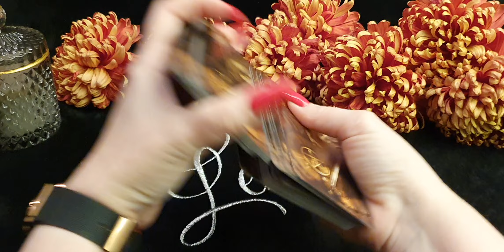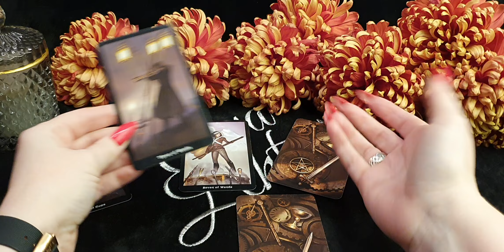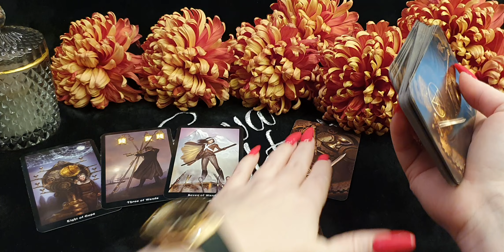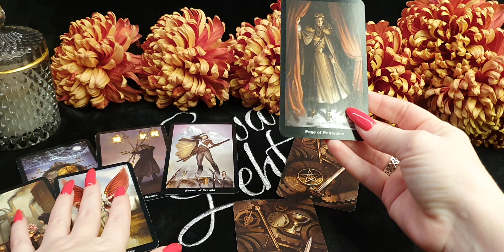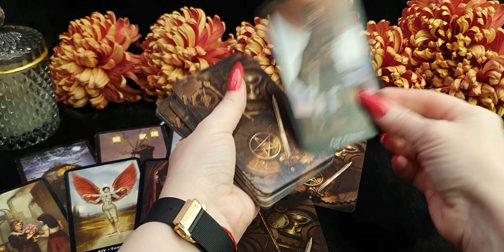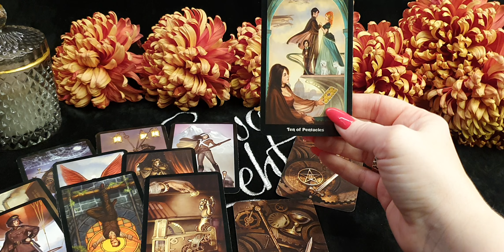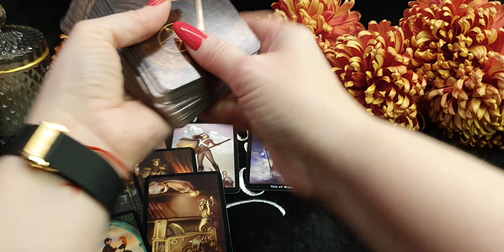СКОРПИОН. Таро-прогноз от Евы Лехцер с 29 ноября по 5 декабря 2021 года